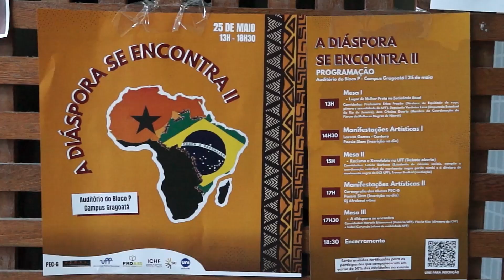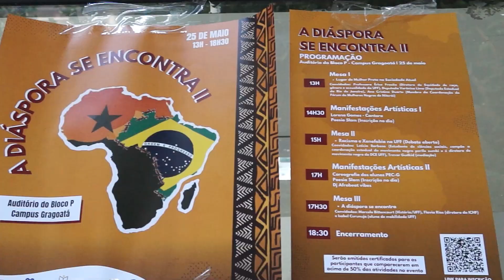Boletim Unitevê - Evento "A Diáspora se Encontra II" celebra o Dia Mundial da África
Em homenagem ao Dia Mundial da África e buscando fortalecer a importância da história e da cultura africana no Brasil, os estudantes do Programa de Estudantes-Convênio de Graduação (PEC-G), em parceria com a Proaes, realizaram o evento "A Diáspora se Encontra II" no dia 25 de maio, no auditório do Bloco P, no campus do Gragoatá.

Auditório do Bloco P, Campus do Gragoatá. 25/05/2023.

Entrevistados:
Trevor Georges (Aluno do PEC-G e organizador do evento)
Eduardo Henrique Nogueira (Técnico em Assuntos Educacionais da Proaes)
Letícia Barbosa (Estudante de Ciências Sociais e integrante do DCE)
Érica Frazão (Professora e Coordenadora de Equidade e Inclusão na Proaes)

Equipe Unitevê:

Reportagem:
Kézya Alexandra

Imagens:
Ilana Ivanicska

Produção:
Lucas Marques Silva
Edição e Finalização:
Kézya Alexandra

Supervisão:
Gilson Carvalho
Rafael Saar

Coordenação Unitevê:
Rodrigo Moraes Alonso